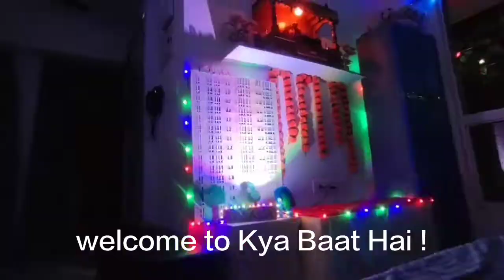Lodha Amara 706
Orginal background music by  Lucjo Jungle

Available at the below link. I personally love music very much.